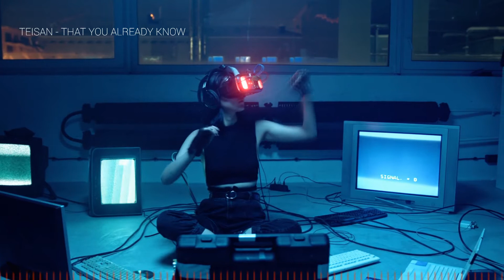Songs To Listen To While In VR Chat (Slowed&Reverb)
This is a Playlist from Songs that you can listen to while in VR Chat or just vibing in general. It’s slow enough to chill out too and entertaining enough, so that it’s not just atmospheric blur in the background.

Songlist:
0:00 Snowstorm
3:36 That You Already Know
8:48 That I Promise
14:13 Jiorgo feat. TEISAN - Ghosted
17:15 Mountain Tops
22:01 Anchor Pt.3

(All Slowed+Reverb)

It’s mostly Indie Music from me and also a track from my friend Jiorgo.

Thanks for listening. If you make music and want to be featured on a future Playlist write me on my instagram and submit a song.